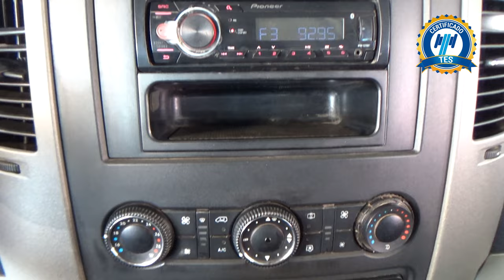Mercedes-Benz / Sprinter / 2017 - 24634